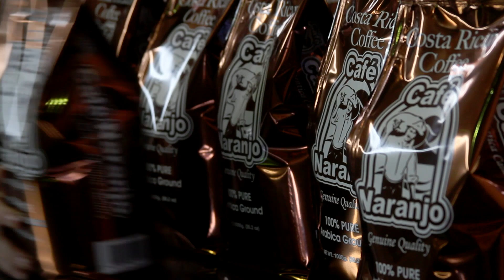Coopronaranjo 50 Aniversario